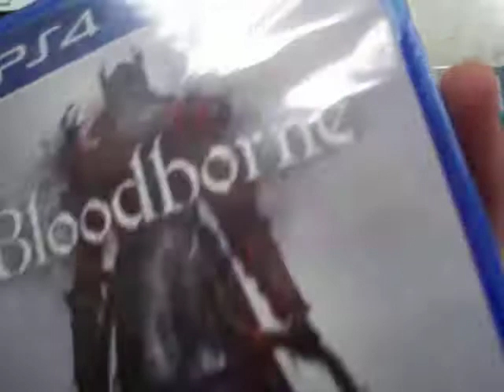bloodborne ps4 nuevo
Bloodborne es un videojuego de rol de acción dirigido por Hidetaka Miyazaki, desarrollado por From Software y distribuido por Sony Computer Entertainment para la plataforma de PlayStation 4.​​